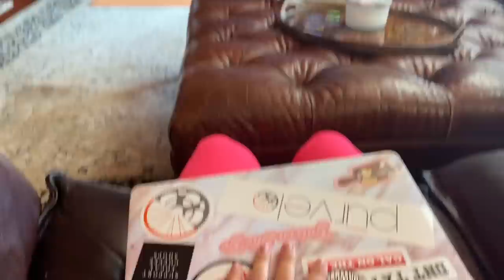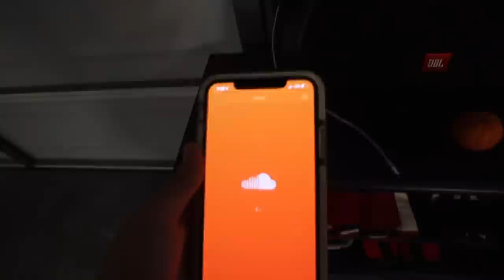VLOG: planning fall class schedule, garage gym tour, scenic bike ride, how i'm doing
For Business Inquiries Please Email: Just another day in my life vlog at home.. Had zoom class, got some work done, went for a long, scenic bike ride, made my class schedule for the fall, showed y'all our garage gym, and did a Q&A at the end! Today's organization I am highlighting is Feeding America, check out the link if you would like to support in any way